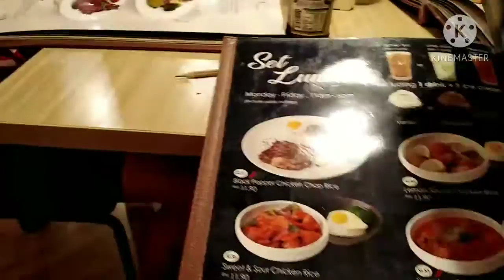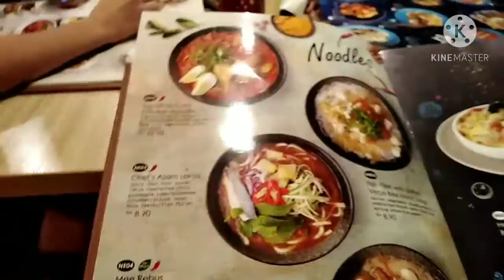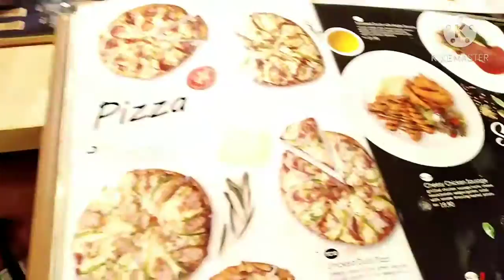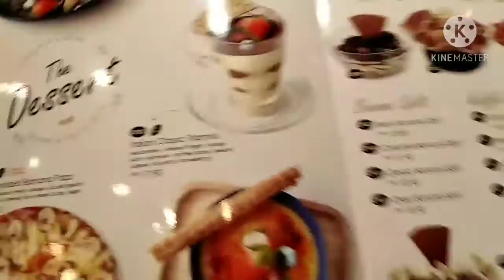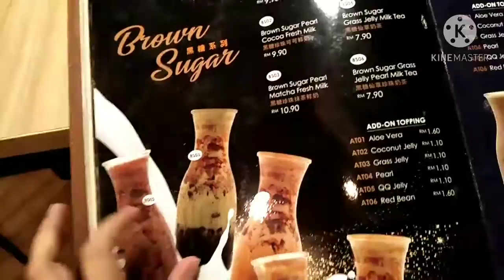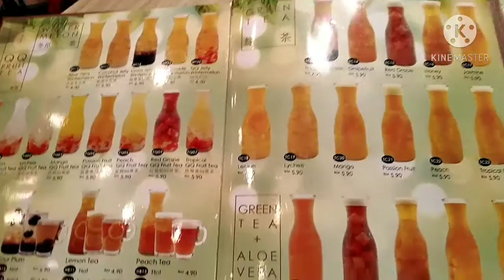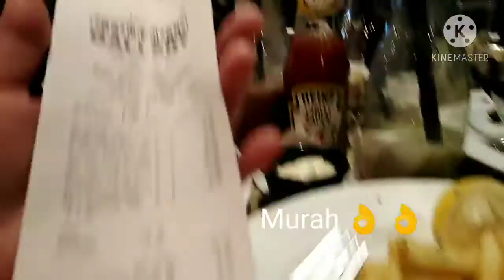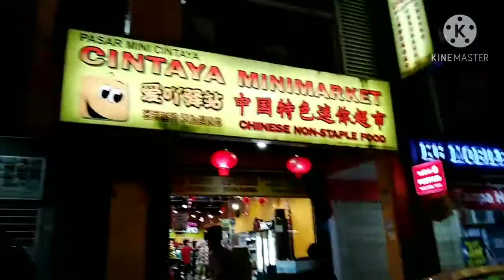Hope you are always healthy for me. God bless me amen. Family 👪 dinner